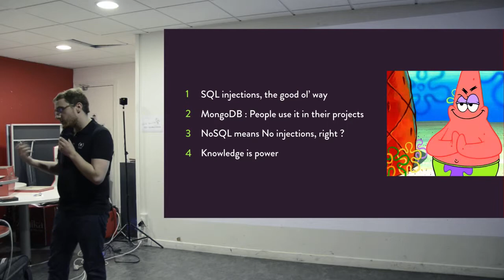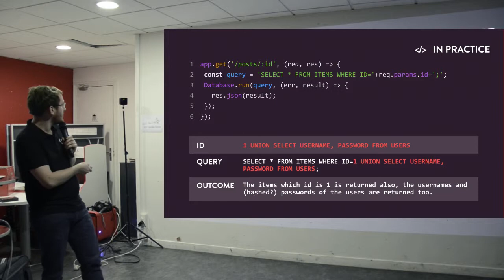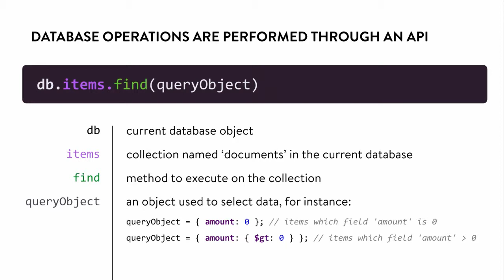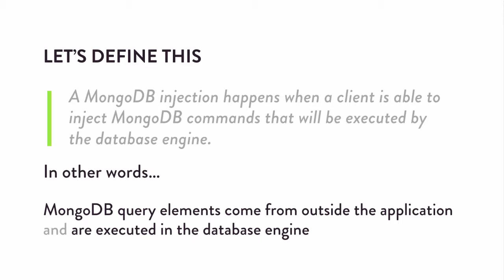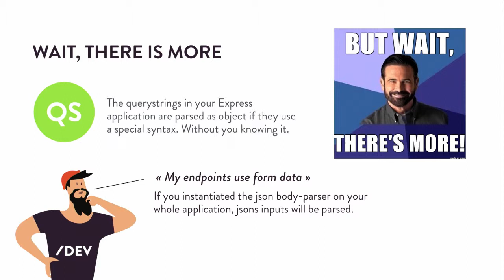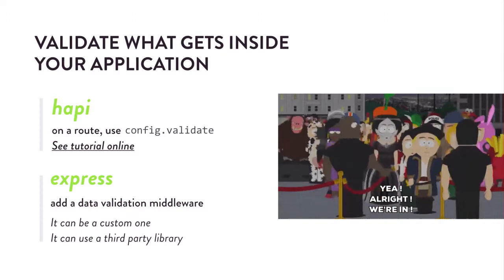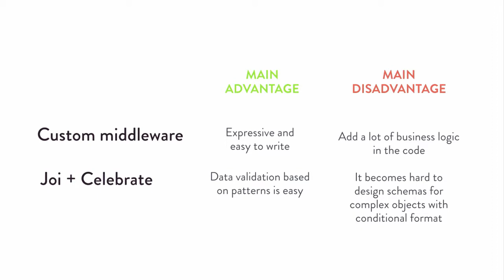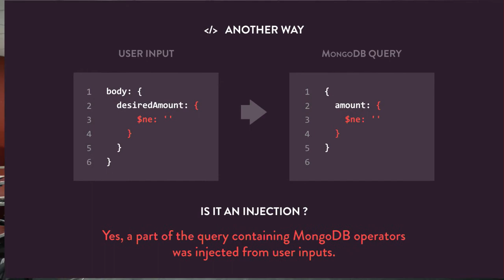Chapitre 04 / Conférence 02 @ Zenika - Les injections NoSQL (le cas de MongoDB)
Talk de Vladimir de Turckheim :

Les injections SQL traditionnelles sont connues depuis longtemps, les moyens de s'en proteger aussi.

Aujourd'hui, la bade de donnée la plus populaire dans le monde Node.js est Mongo, c'est un base NoSQL. Est-ce que NoSQL signifie "No SQL injections" ?

Dans ce talk nous verrons un cas simple d'injection NoSQL dans une application express/mongoose puis nous montreront comment se proteger.